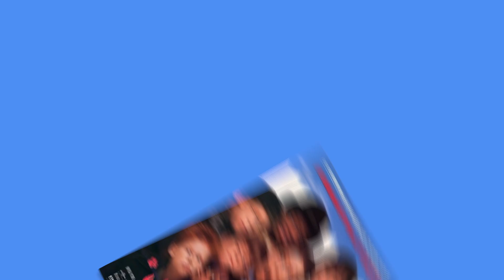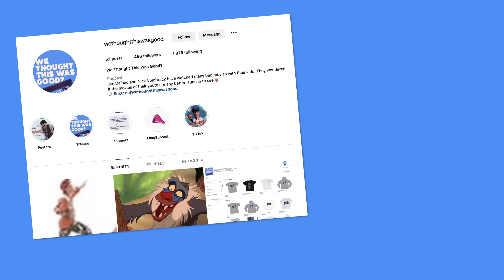The Little Rascals: We Thought This Was Good? (S2, E5)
We got a dollar, hey hey hey hey! Nick and Jim revisit a movie they love while examining a song that they do NOT love. The boys talk about all the cameos, Froggy's voice and the difficulty involved in tying a dollar to a duck on Season 2, Episode 5 of WTTWG? when the boys review "The Little Rascals." If we were your kids, we would punish ourselves!

CHAPTERS
0:00 - Intro
6:08 - Plots Done Poorly
15:06 - Let's Take It From The Top
30:19 - Problematic
36:05 - Unanswerable Questions
39:59 - Trivia and Facts
41:24 - Dead or Alive
53:06 - Sequels, Prequels, Spinoffs and Such
58:32 - Outro

Theme song by Greg Henkin of Greg's Guitar Lessons